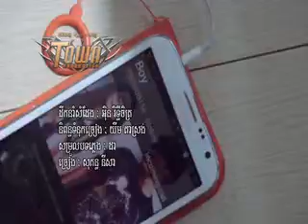Town MV - Kar pea ke phlech kar pea bong - Nisa